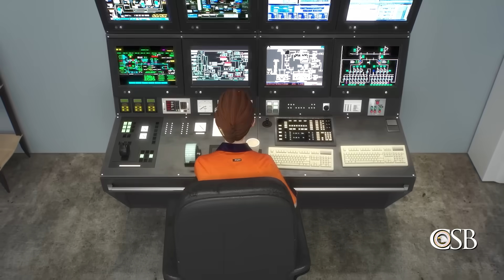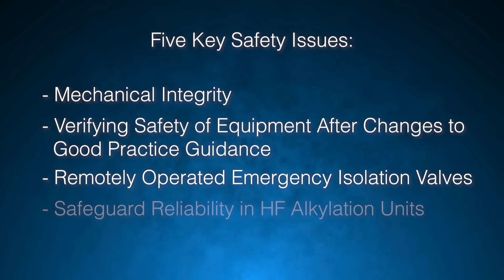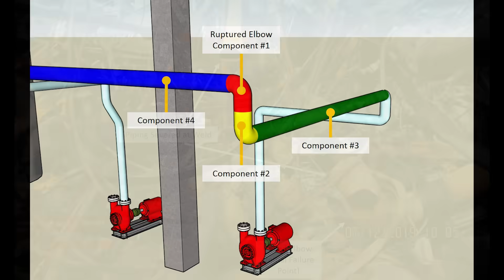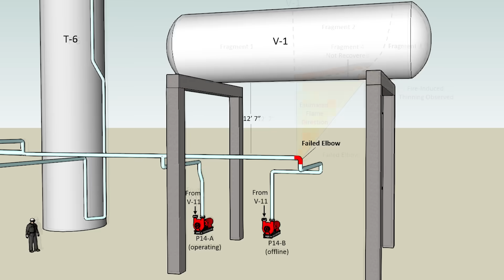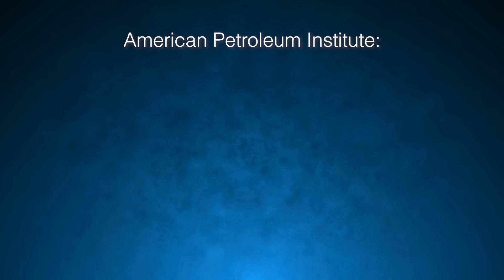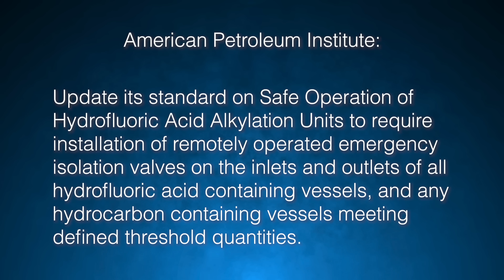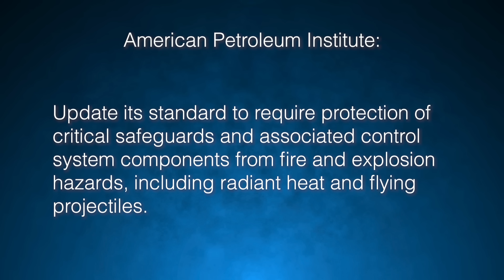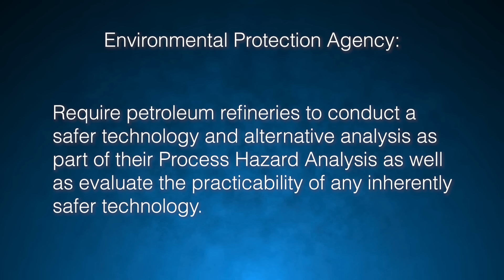Wake Up Call: Refinery Disaster in Philadelphia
A CSB safety video about the June 21, 2019, fire, explosions, and toxic hydrofluoric acid (HF) release at the Philadelphia Energy Solutions refinery in Philadelphia, Pennsylvania. A severely corroded pipe elbow ruptured, releasing process fluid into the refinery’s HF alkylation unit, which then ignited. The incident caused the release of over 5,000 pounds of highly toxic HF, launched a 38,000-pound vessel fragment off-site, and resulted in an estimated property damage loss of 750 million dollars.